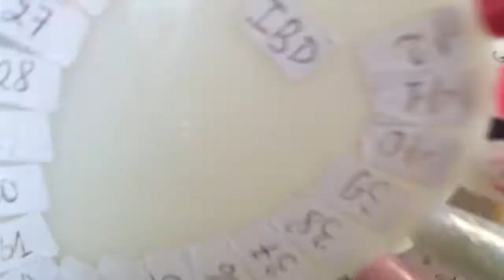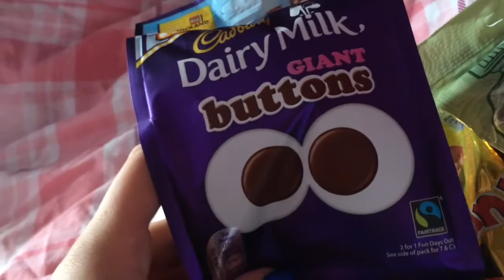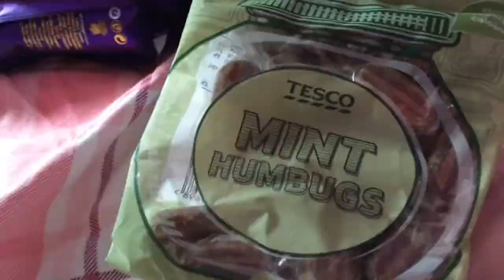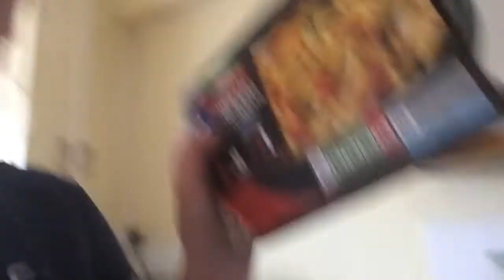GETTING MY NAILS DONE